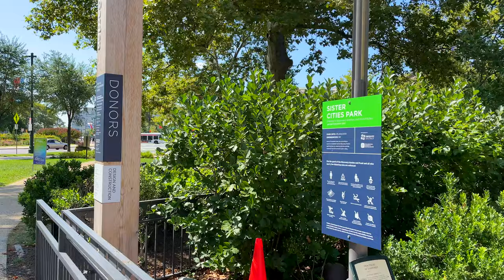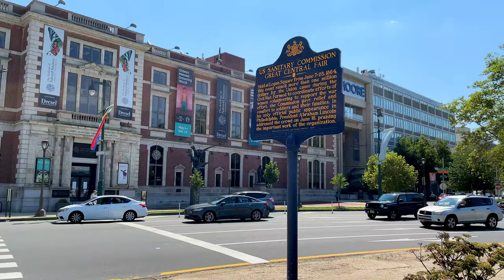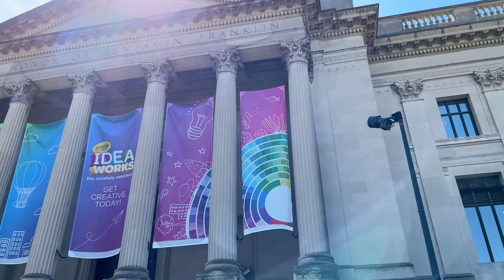【4K】WALK Logan Square Philadelphia PENNSYLVANIA USA vlog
【4K】WALK Philadelphia City Hall PENNSYLVANIA USA Travel vlog

Logan Square is a vibrant mix of historic buildings, swanky high-rises and museums sharing verdant parkland. Designed by Philly-born sculptor Alexander Calder, the bronze figures of the park's Swann Memorial Fountain symbolize the city’s waterways.

It was a beautiful day in Philly PA and the sanitary situation had improved.